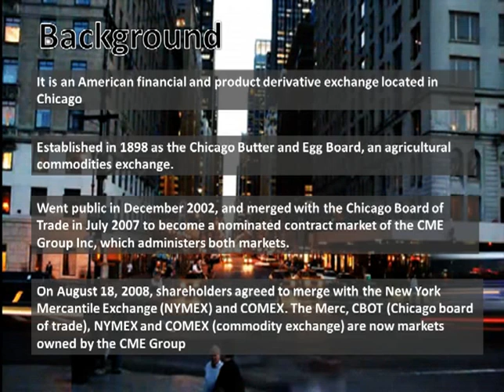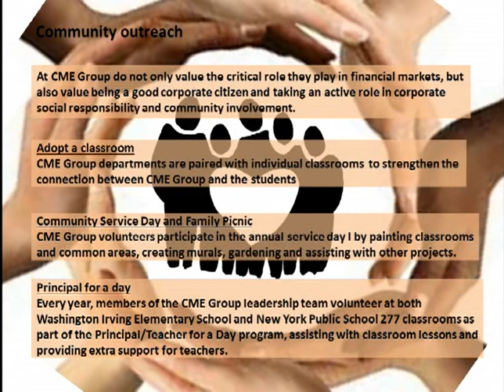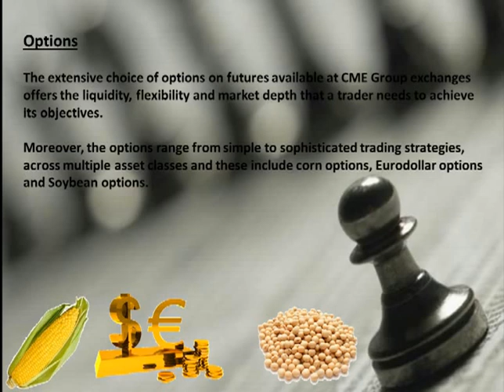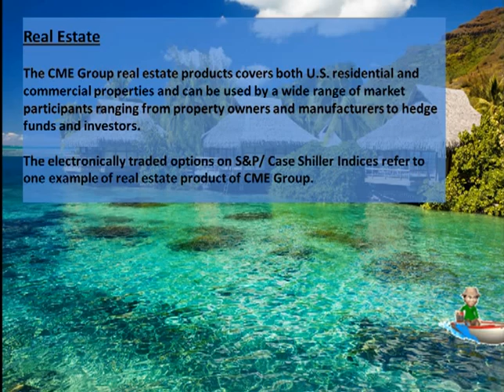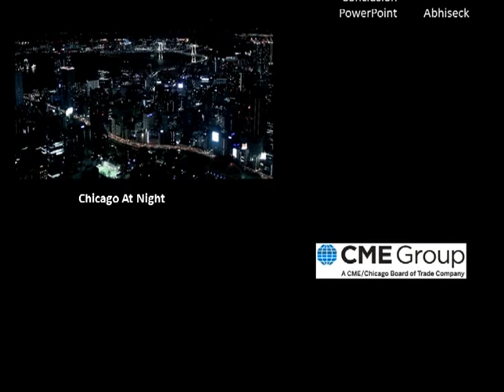Chicago Mercantile Exchange Group- PPT 2010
This presentation was done on PowerPoint 2010. It explains the Background of CME Group, its regulatory Framework, its Social Performance, the products it trades and its operation.